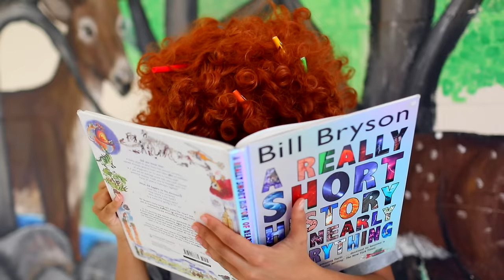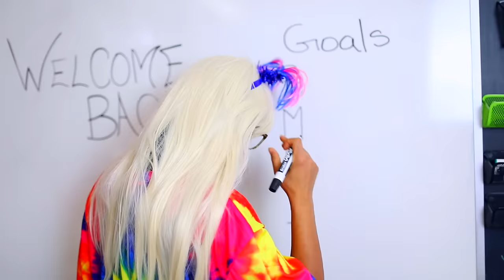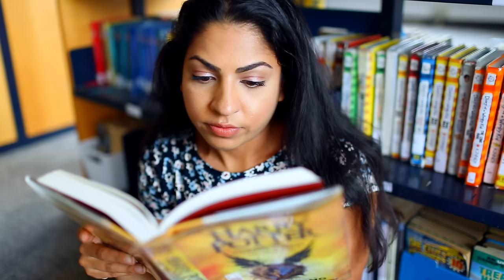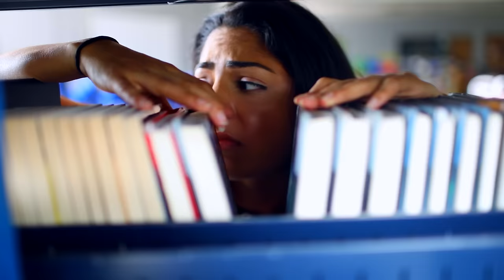WORST First Day of High School!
Its BACK TO SCHOOL TIME! Everyone hates going back to school, but imagine you have the worst first day of school! Tootsie, Riya and the gang go back to beverly Valley High, but it all goes downhill right from the start.